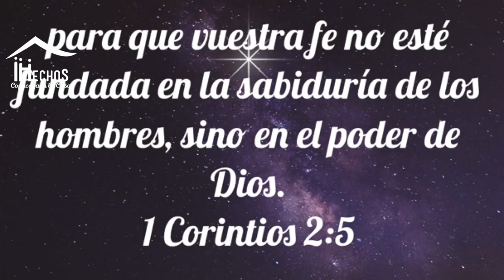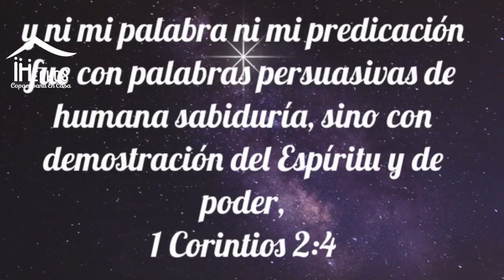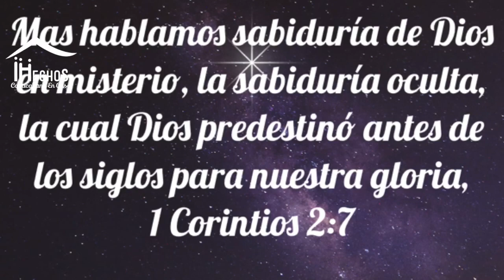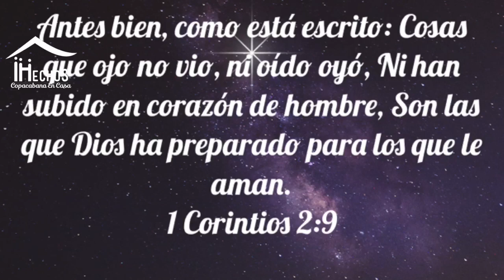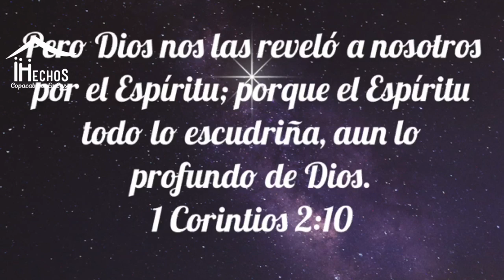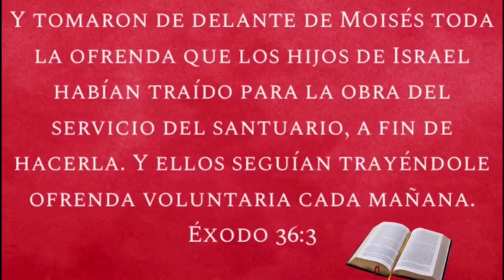CÓMO LOGRAR UNA APROXIMACIÓN CELESTIAL// Oscar Rivera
Nuestro canal está enfocado en transformar vidas, con mensajes Bíblicos, dando a conocer a Jesucristo y la salvación que fue manifestada hace 2000 años a través de su muerte y resurrección.